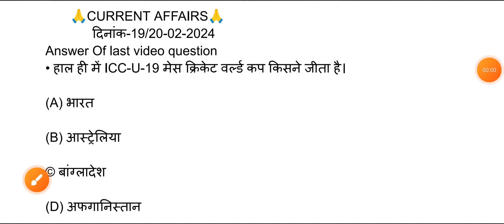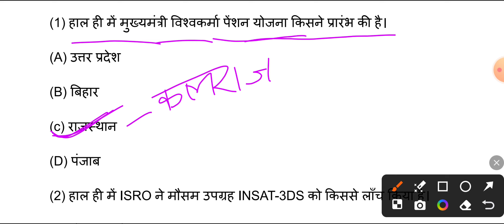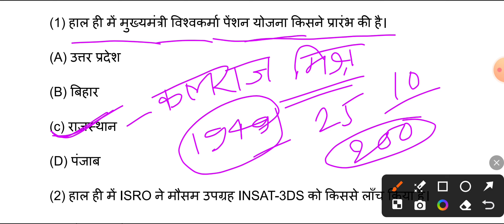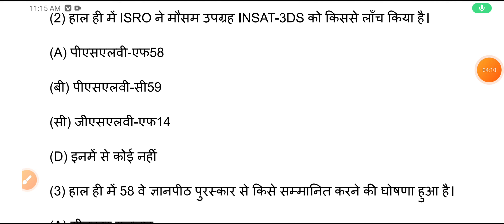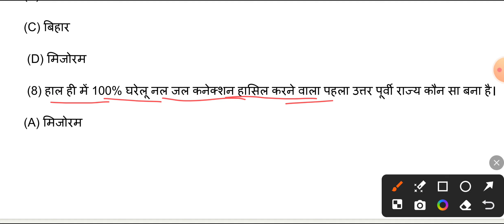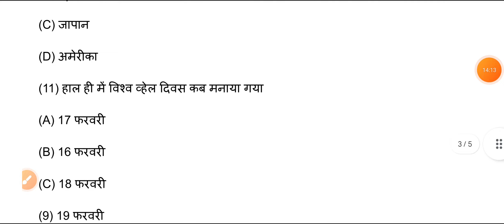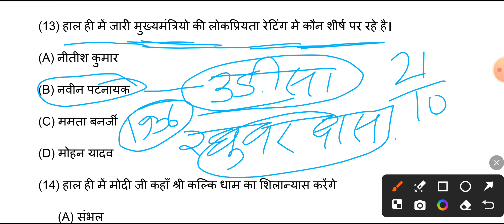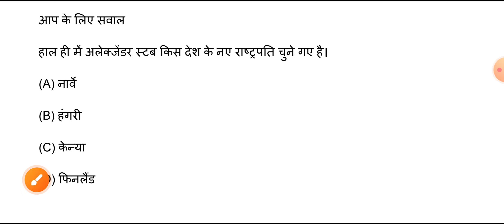19 और 20 February Current Affairs By Mukesh sir//Class-119// Current affairs today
19 और 20 February Current Affairs By Mukesh sir//Class-119// Current affairs today